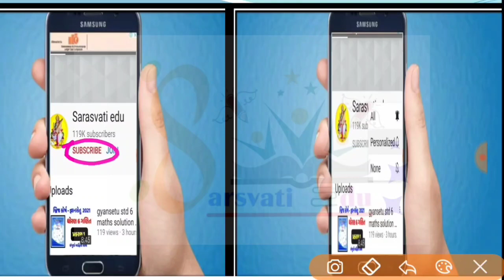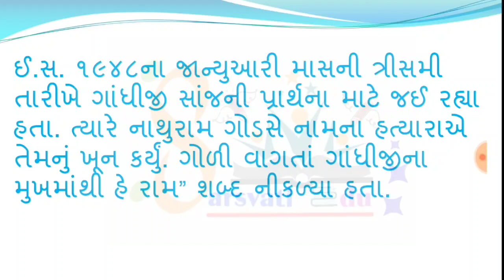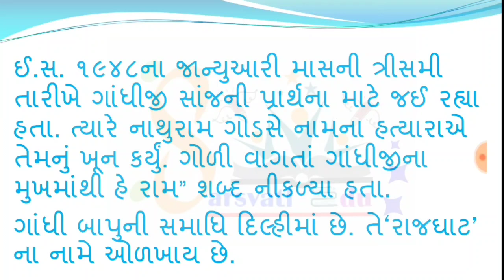ગાંધીજી વિશે નિબંધ ગુજરાતી , mahatma gandhi nibandh gujarati , gandhi jayanti speech , મહાત્મા ગાંધી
ગાંધીજી વિશે નિબંધ ગુજરાતી
 mahatma gandhi nibandh gujarati
 gandhi jayanti speech
મહાત્મા ગાંધી